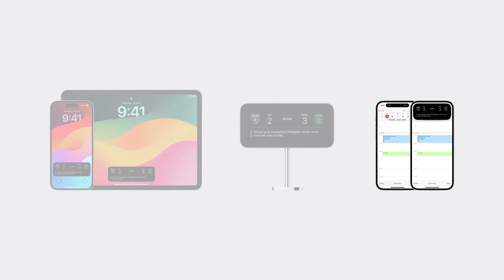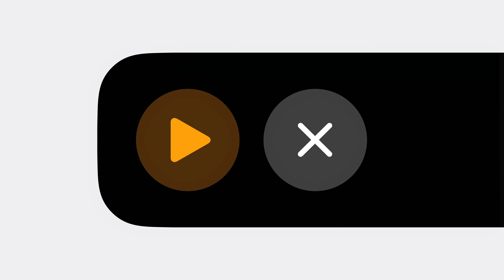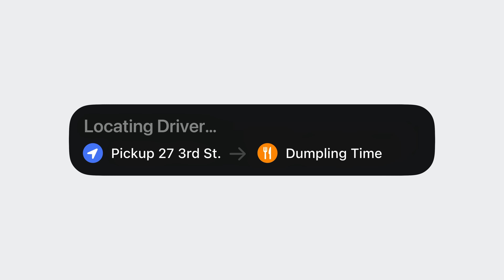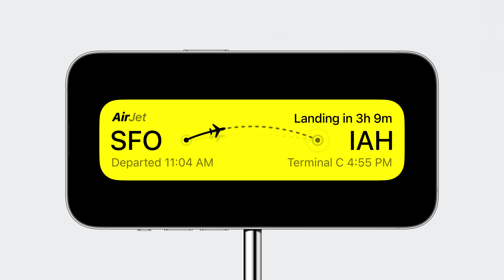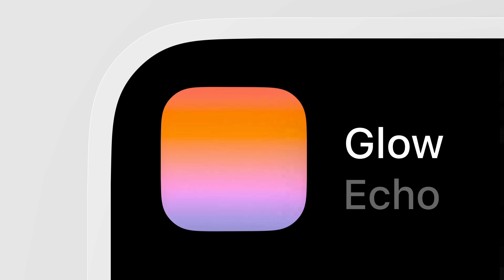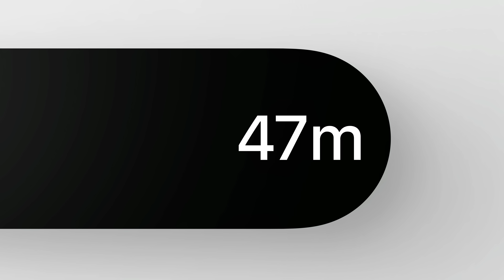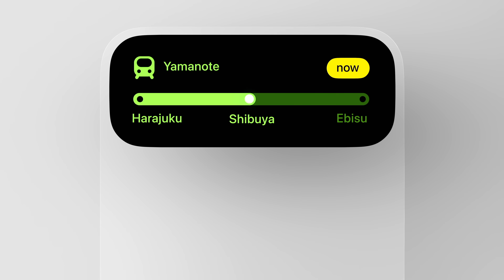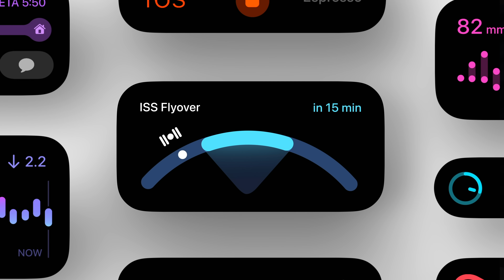WWDC23: Design dynamic Live Activities | Apple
Live Activities allow your app to display live information in key system locations on iOS and iPadOS. Learn the best way to create graphically rich layouts that update seamlessly on the Lock Screen, in StandBy, and in the Dynamic Island. Incorporate interactivity and animation to help people stay in touch with live updating events from your app as they navigate outside of your app.